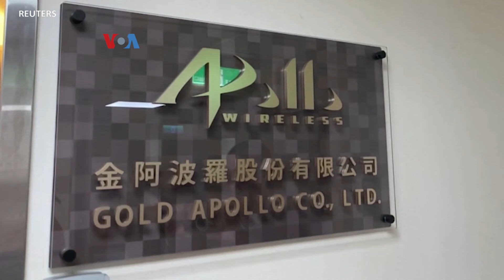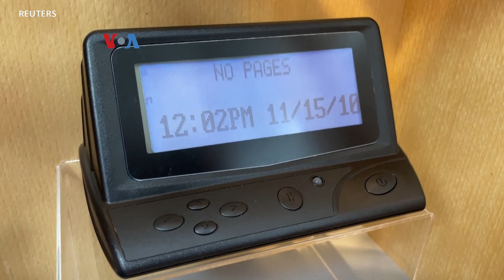Peledakan Pager di Lebanon, KBRI Lanjutkan Evakuasi Warga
Ketegangan meningkat di Lebanon, negara di perbatasan utara Israel, setelah peledakan secara bersamaan pager dan alat komunikasi lain milik anggota kelompok Hizbullah. Indonesia yang sejak awal Agustus menetapkan status siaga satu untuk Lebanon melanjutkan evakuasi warga.